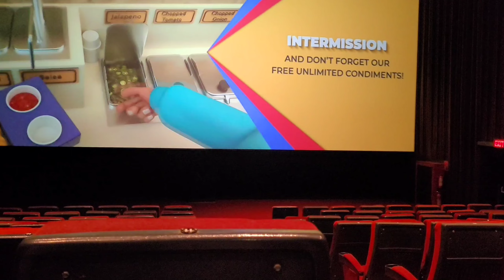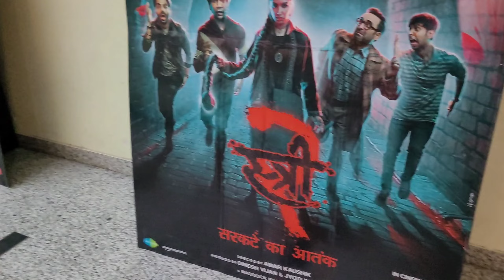Deadpool & Wolverine | Movie Review